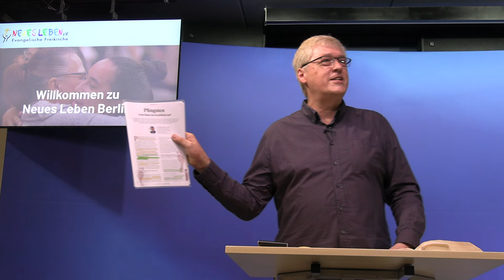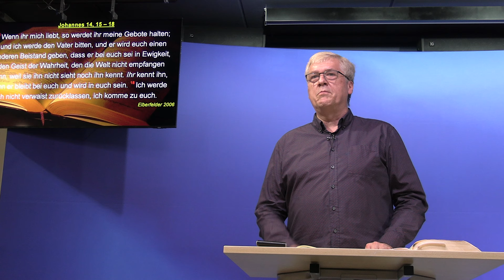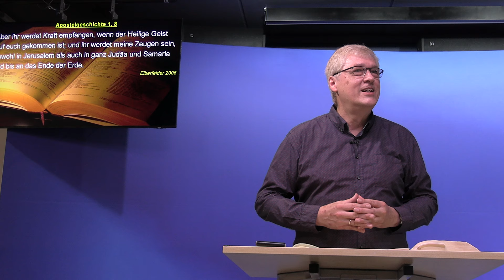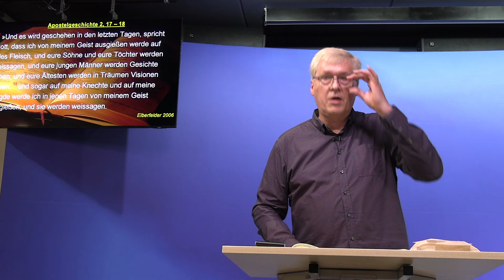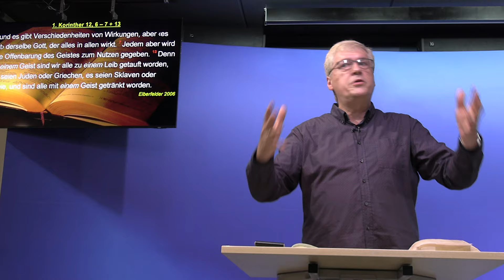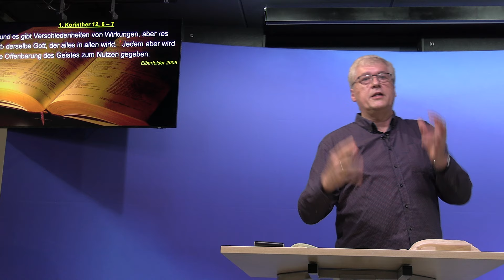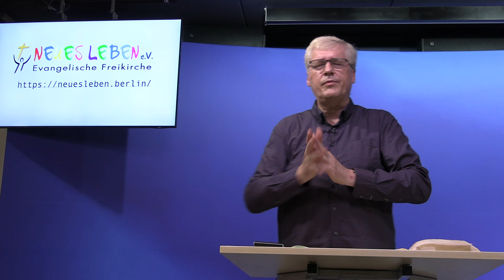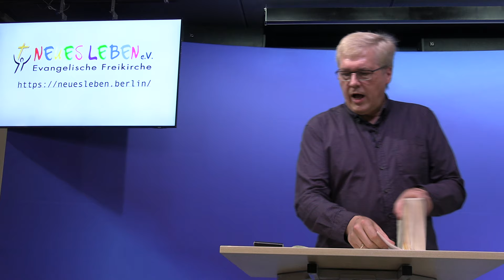Warum kam der Heilige Geist? Was ist Seine Hilfe für dich?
Pfingsten - 50 Tage nach Ostern - feiern wird das Kommen des Heiligen Geistes als Helfer und Lehrer in aller Wahrheit, für diejenigen, die an Jesus glauben und Buße von ihren Sünden tun. Jesus redet in Johannes Kapitel 14 bis 16 über die Erfüllung der Verheißung des Vaters, der den Heiligen Geist auf alles Fleisch ausgießt - siehe Joel 3,1-5 im Alten Testament und Hesekiel 36,26-28.
Gott kommt und nimmt Wohnung bei uns durch den Heiligen Geist, wenn wir JESUS, Gottes Sohn als unseren Herrn und Erretter annehmen.
In dieser Predigt redet ich über den ZWECK von Pfingsten als Geburtsstunde der Gemeinde Christ, und warum der Heilige Geist gekommen ist.

Vielen Dank für das Anschauen und Weiterleiten dieses Videos!